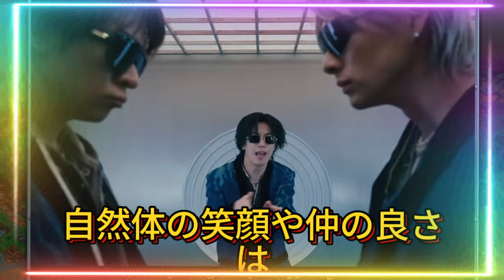このようなCMがもたらす効果は、単なる一時的なものではありません。CMを通じてNumber_iのメンバーとマクドナルドのブランドイメージが結びつき、長期的なファンの支持を得ることができるのです。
【平野紫耀】このようなCMがもたらす効果は、単なる一時的なものではありません。CMを通じてNumber_iのメンバーとマクドナルドのブランドイメージが結びつき、長期的なファンの支持を得ることができるのです。